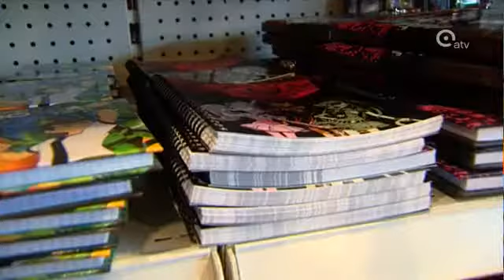Terug naar school is duur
1 september komt eraan. Voor veel kinderen zijn het de laatste dagen van de grote vakantie, maar die staan toch al in het teken van het nieuwe schooljaar, want de nieuwe schoolspullen moeten natuurlijk al gekocht worden. En dat kost toch wel wat geld, voor veel ouders is het een serieuze hap uit het budget.